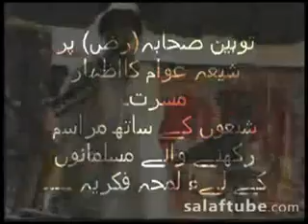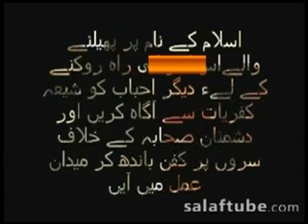Fazail e Sahaba RA 1/2 Sheikh Tauseef Ur Rehman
Fazail e Sahaba RA Sheikh Tauseef Ur Rehman, tauseef ur rehman, cal2tawheed channel, Tahir Ul Qadri,dr israr ahmed lectures, zakir naik, peace tv ary qtv programs, dunya hasb-e-haal, khabar naak, meray mutabiq hassan nisar, interview latest, maulana tariq jameel bayan 2013, tablighi jamaat, ajmer sharif dargah urs, bidat, al nabi sallu alaih owais raza qadri full naat, naats new album, to the point with shahzeb khanzada,